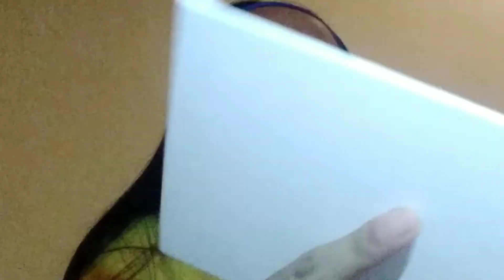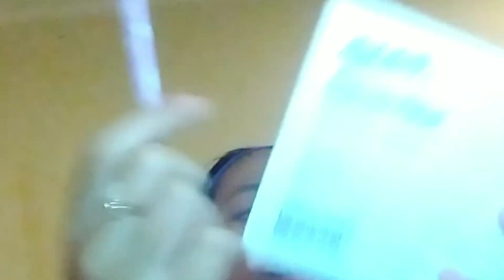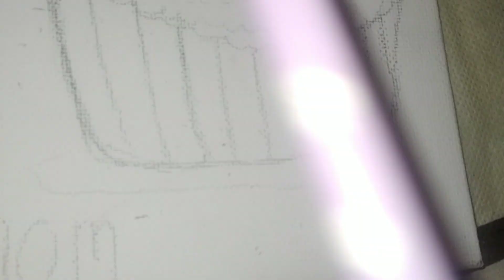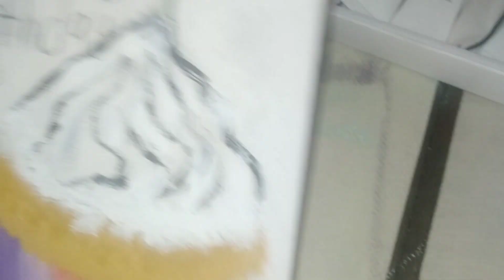siapin kado ultah buat mami checkkk!!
enjoy this video dan keseruanku yh guys